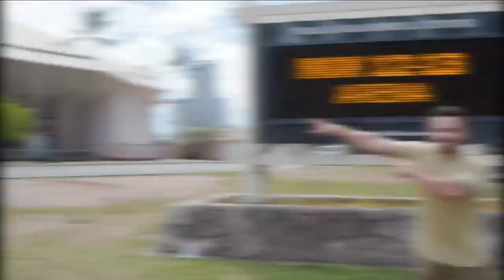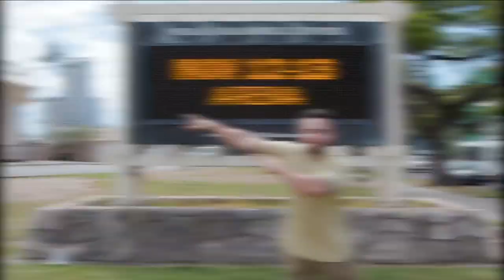Living808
Local boy, Tumua Tuinei is home for his Time to Laugh tour. Tumua has partnered up with Texaco and KHON to do a contest which launches today.